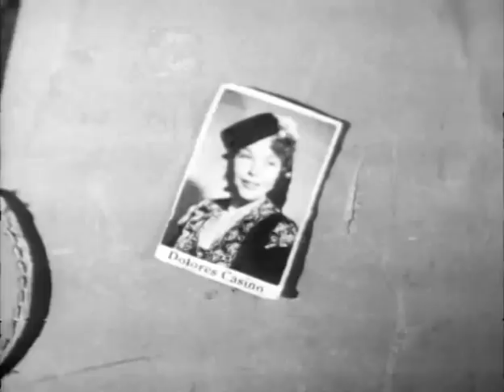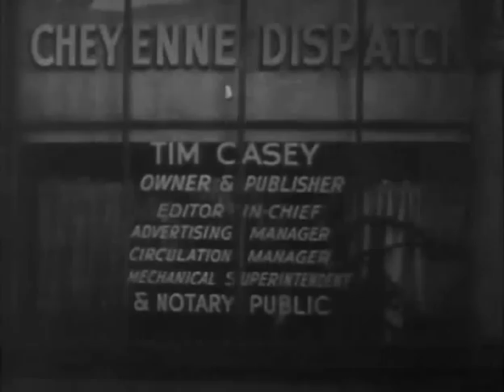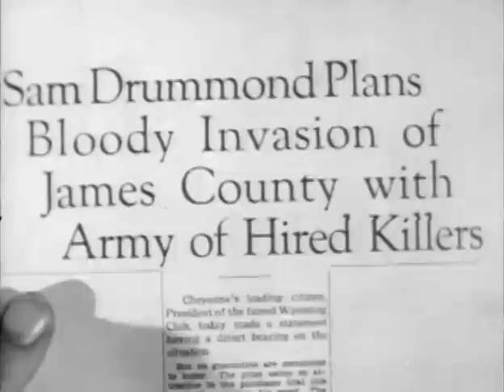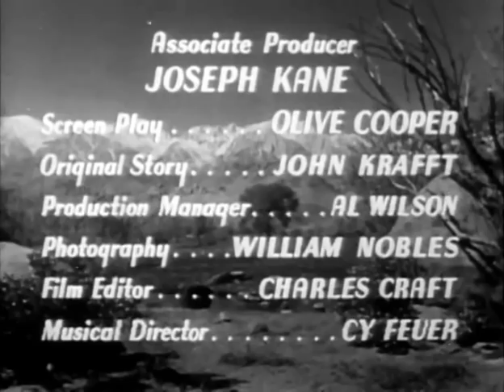In Old Cheyenne (1941) ROY ROGERS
Stars: Roy Rogers, George 'Gabby' Hayes, Joan Woodbury

 Roy is a newspaper reporter. He goes to Cheyenne to cover the activities of supposed bad guy Arapahoe Brown. Roy, of course, discovers who the real bad guy is.